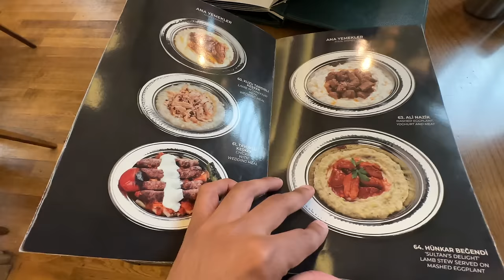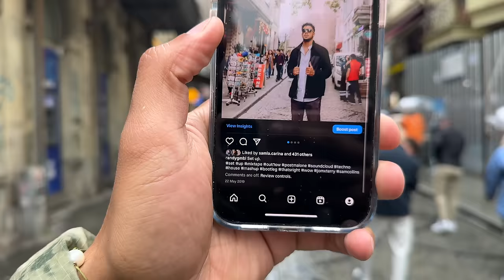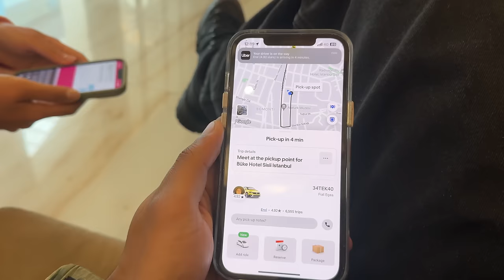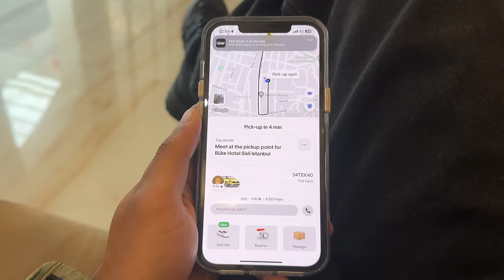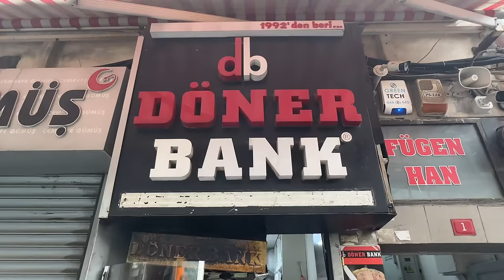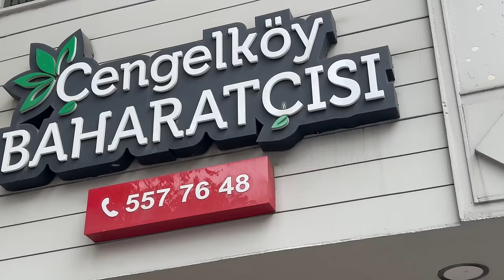ISTANBUL - Diesen DÖNER kennt niemand 🇹🇷